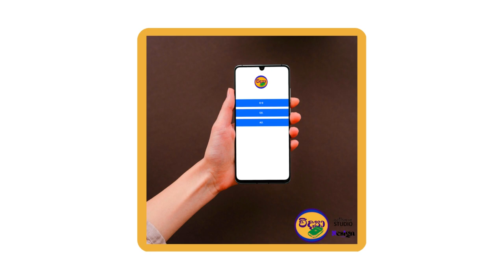"VIDHYA" APP Commercial 2023